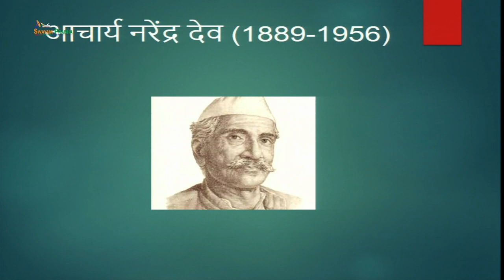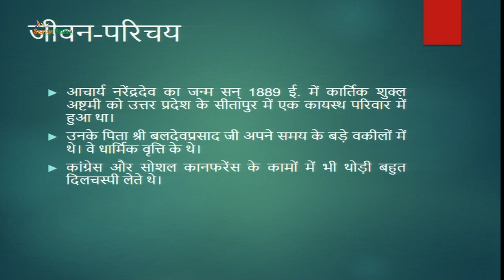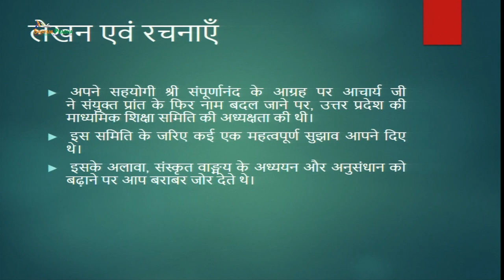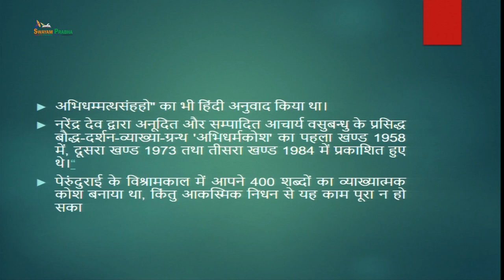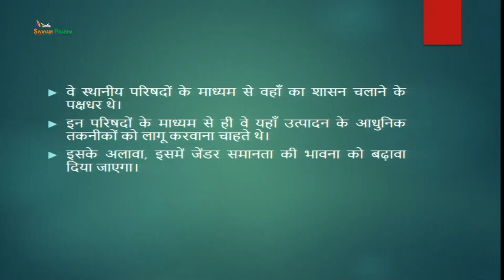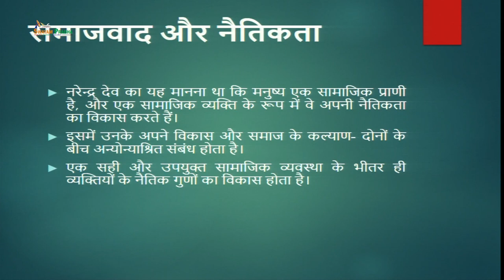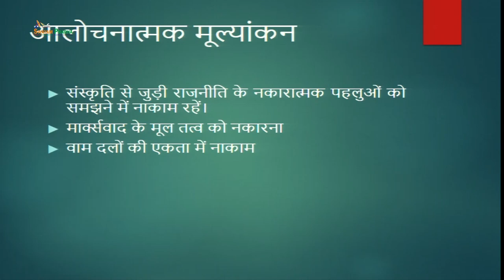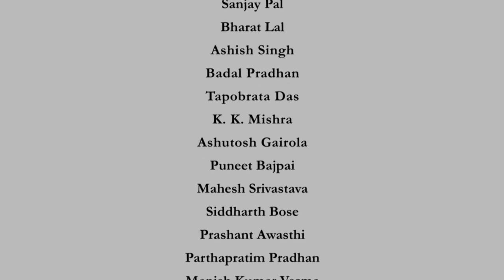Acharya Narendra Dev